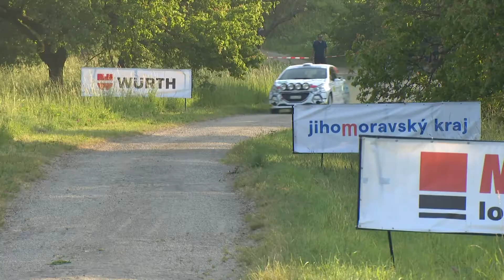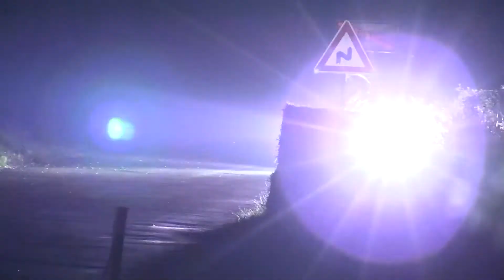XV. Agrotec Petronas Rally Hustopeče 2019 | 52 | Jiří Pohlídal - Jan Kubala